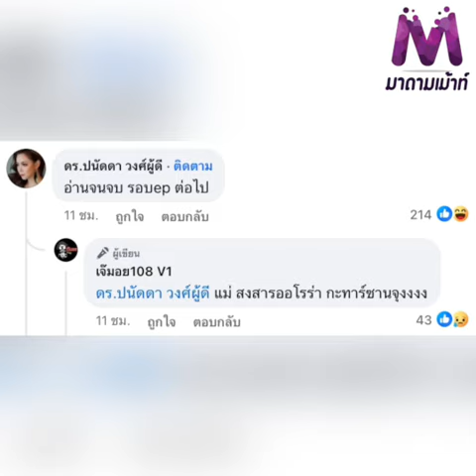ว้ายยยยยแรงมาก! แตกแตนมาก เมื่อเพจดัง แอบเผย ของตอนจบของนิทาน หยุดให้ร้ายทาร์ซาน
ว้ายยยยยแรงมาก! แตกแตนมาก เมื่อเพจดัง แอบเผย ของตอนจบของนิทาน หยุดให้ร้ายทาร์ซาน เพราะทั้ง3รู้ดีสุดทำไมไปไม่รอด งานนี้บุ๋มปนัดดา เข้ามาคอมเมนต์ด้วยนะ